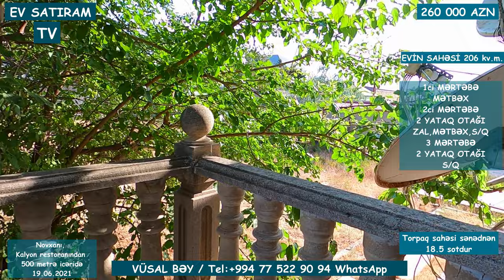NOVXANIDA, KALYON RES-NA YAXIN EV SATILIR / Недвижимость в Баку / bag evleri /ev satışı